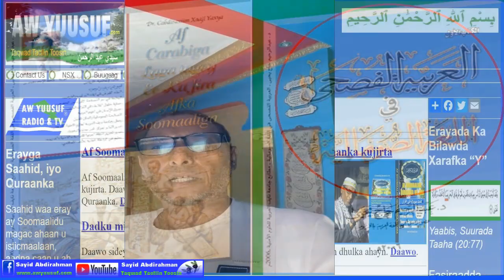Fariin ku socota akhyaarta ku xiran casharada Sayid Abdirahman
Daawo Fariin ku socota akhyaarta ku xiran casharada Sayid Abdirahman